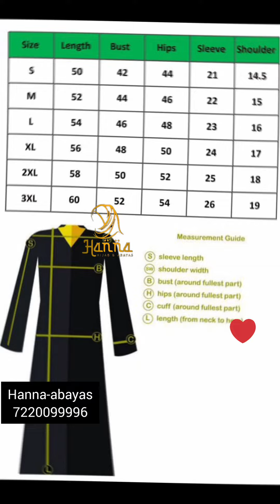പുതിയ പർദ്ദയുടെ മോഡൽസ് || New trends in abayas || Embroidery abayas || Handwork abayas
me for orders 7️⃣2️⃣2️⃣0️⃣0️⃣9️⃣9️⃣9️⃣9️⃣6️⃣

All sizes available

++CUSTOMIZATION as per your preferences

++Retail & wholesale

New collection++

Shipping ✔

All size available 52,54,56,58,60

Fabric: soft fabric/premium fabric 100% quality guaranteed